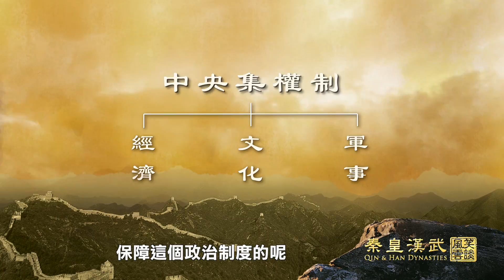笑谈风云 | 秦皇汉武 | EP02【帝国鸿业】Trailer